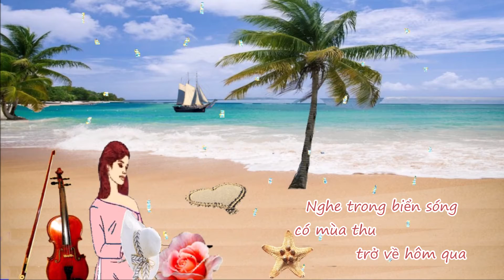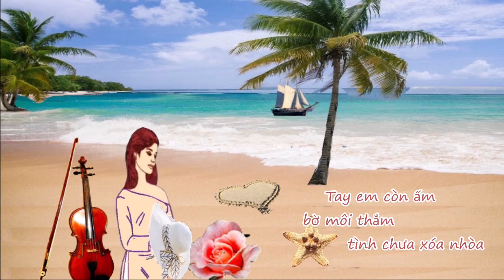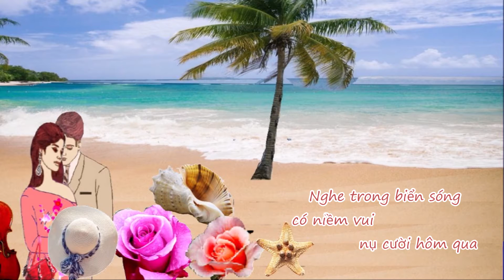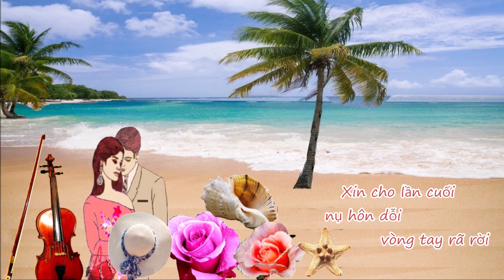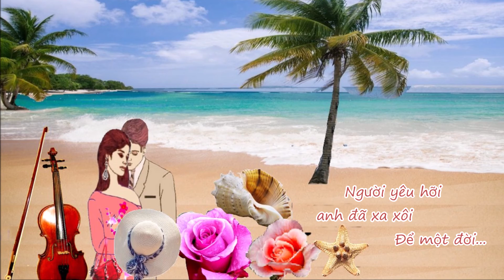Biển Và Em -Trình bầy Tâm Hảo - Nhạc Ngô Thụy Miên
PLALIST
Nhạc Ngô Thụy Miên